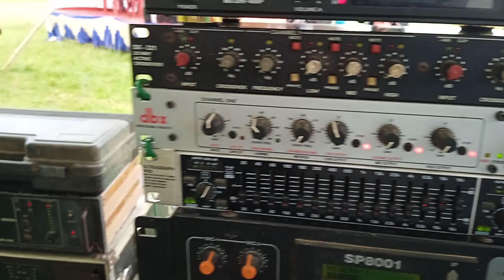सरना पूजा 🙏🙏🙏 k Setup Niaha Dj Sound & Light Tent Burhakhuhra Mandar Ranchi